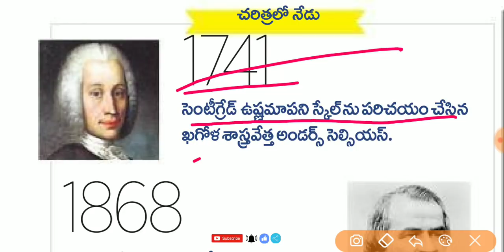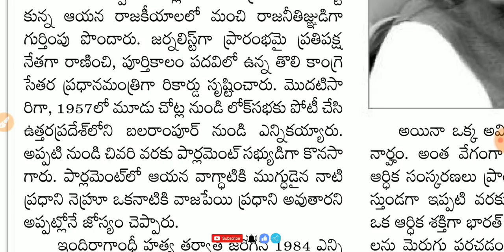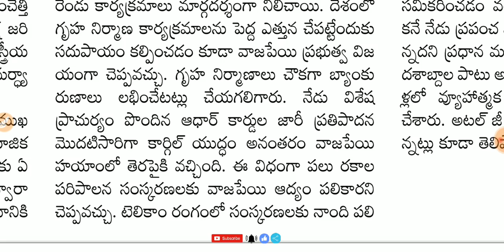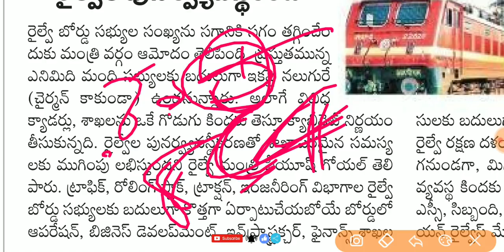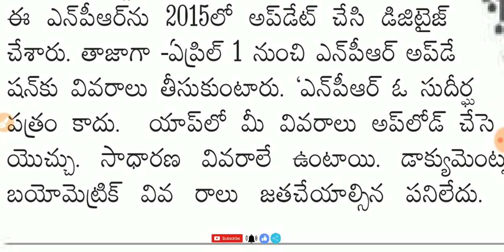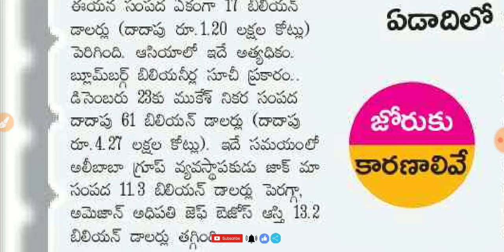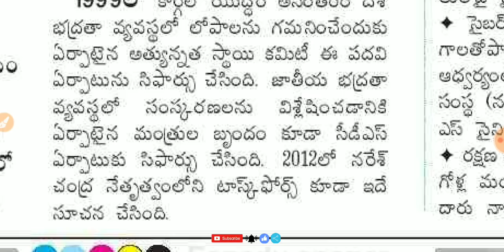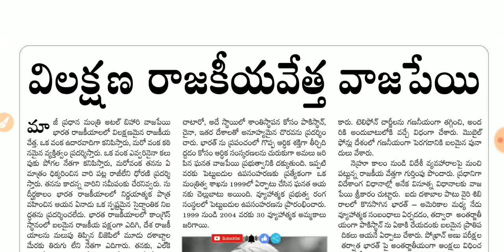Daily GK News Paper Analysis in Telugu | 25-12-2019 all Paper Analysis